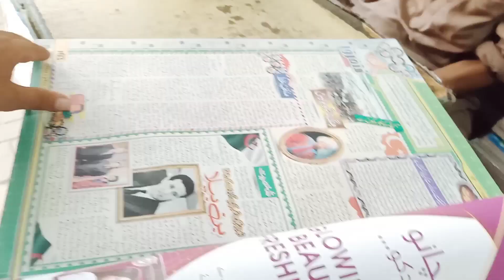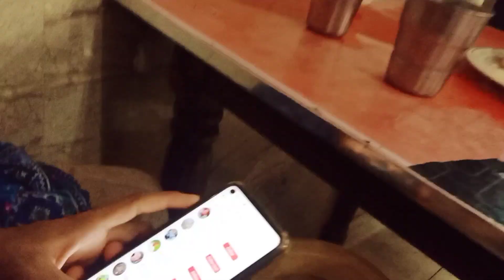نہر نے اس بار دوبارہ اپنا کام کر دکھایا || ek aur Jaan le li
Rescue 1122 نے اس بار دوبارہ اپنا کام کر دکھایا || ek aur Jaan le li